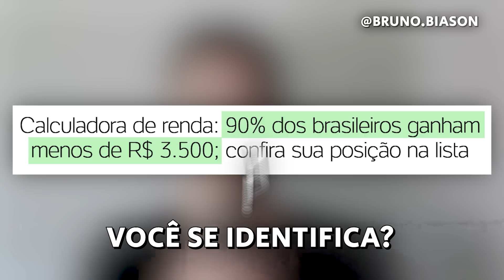Momentos 100% ENGRAÇADOS do Cris Pereira no Inteligência Ltda.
🟠 Kwai: @cortesdafirma